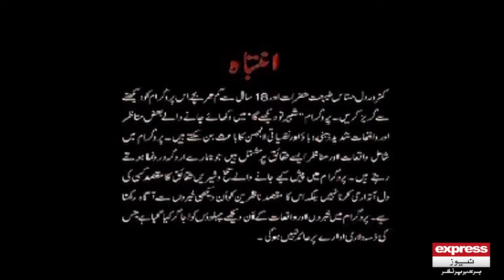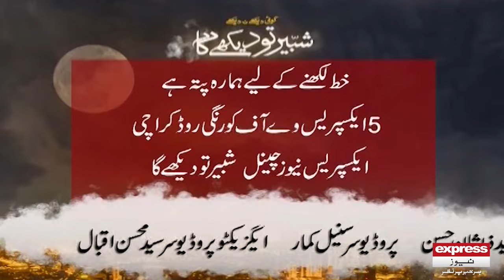Jawan Bacho Ki Maa Say Ishq Ka Hua Bhayanak Anjam | Koi Dekhe Na Dekhe Shabbir To Dekhe Ga